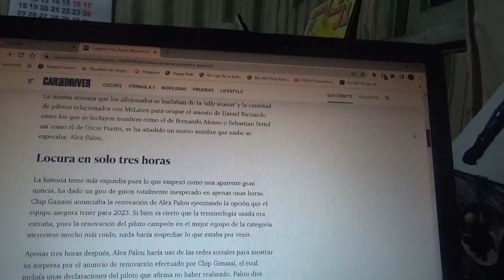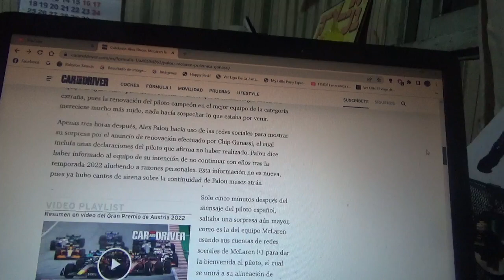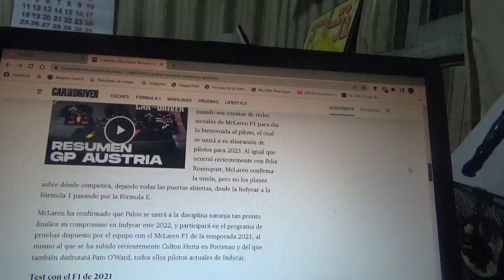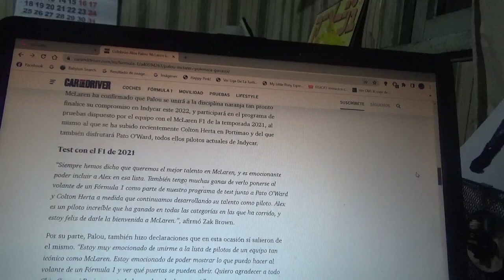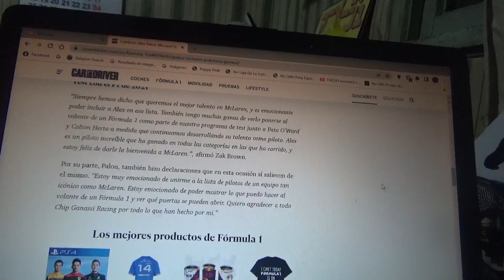Mclaren le da la bienvenida a Alex Palou pero su equipo de Indycar le renueva contrato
El piloto español oriundo de Barcelona actual monarca de la Indycar mostró su descontento con Chip Ganassi el cual anunció su renovación sin atender los deseos de su piloto oficial